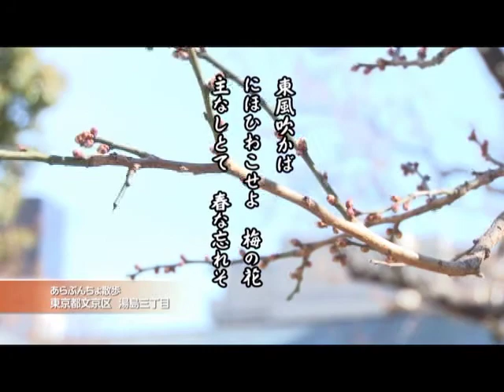「たば☆さとGO！」（湯島三丁目散歩／後編 2/9放送分）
今日も昨日に引き続きあらぶんちょ散歩文京区湯島３丁目界隈編をお送りいたします！坂の多い街文京区☆今回もたくさんの坂を歩いてきましたよ～ん（*^_^*）
また湯島3丁目といえば湯島天満宮！今まさに梅まつりが開催されています。梅まつりのお話も伺ってきました。今回も楽しいお散歩どうぞお楽しみ下さい♪